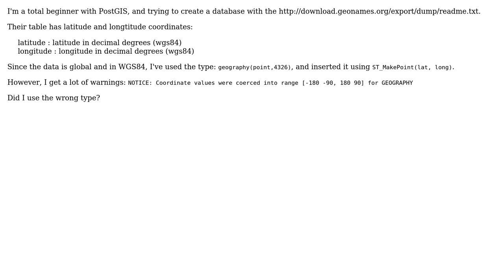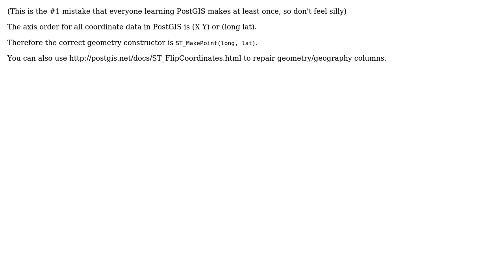GIS: How to insert Geonames to PostGIS?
With thanks & praise to God, and with thanks to the many people who have made this project possible! | Content (except music & images) licensed under CC BY-SA | Music | Images & others | With thanks to user Mike T user dimid and the Stack Exchange Network Trademarks are property of their respective owners. You are responsible for your own actions.